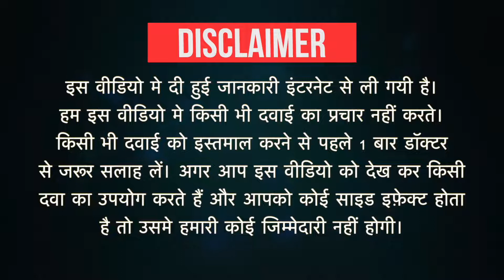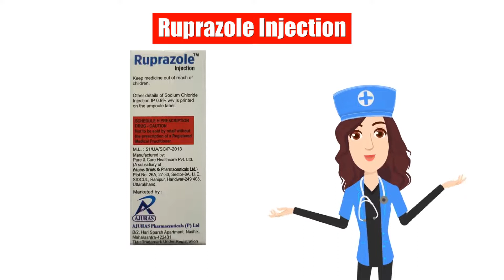Ruprazole Injection Uses in Hindi | Side Effects | Dose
Ruprazole Injection Uses in Hindi | Side Effects | Dosage